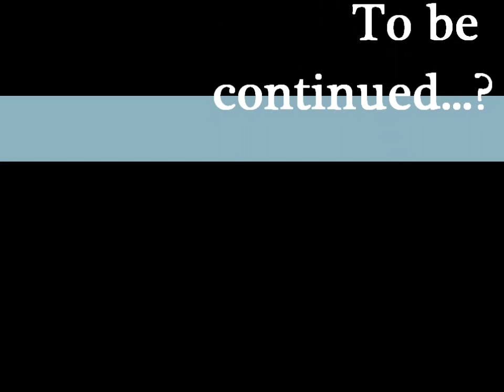Newtmare Realm Episode 2: Operation Outpost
In this episode: I begin my epic quest to complete the Victory Monument (again) and realize I'm not being as careful as I should be.

I am playing Vechs' Super Hostile Map #8, Nightmare Realm. It is a custom map made for the open-world, sandbox game Minecraft. In it, I must collect all of the wool and metal blocks to put on a glass Victory Monument. These materials are scattered in various hazardous locations throughout the map. What's different about this map? The player's absolute spawn is in a bedrock box. That means that if I die without my spawn set in bed, it is GAME OVER. And expect me to die. A lot.

This awesome map and the background of the photo at the beginning belong to Vechs. Find him and his maps here: